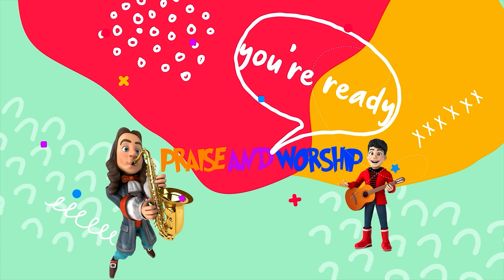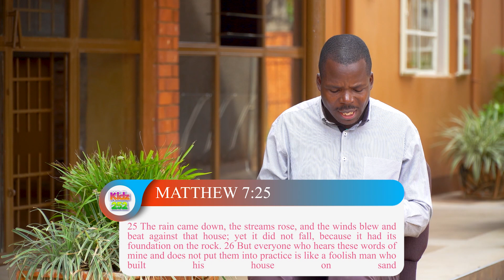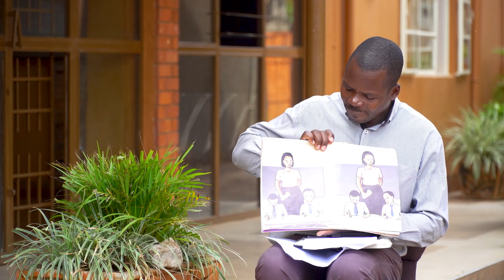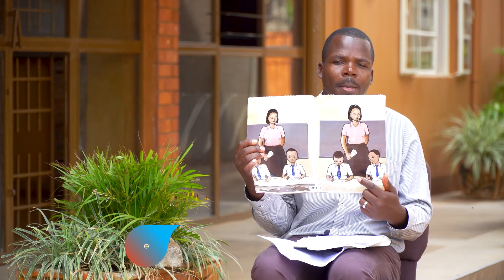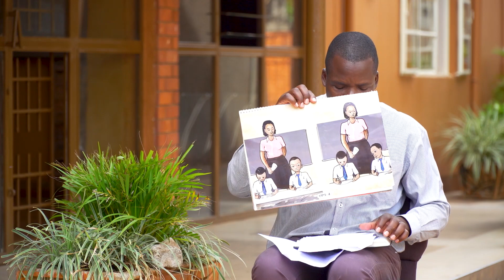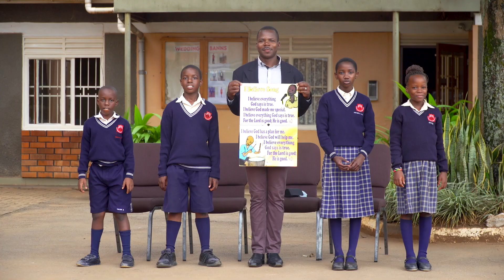24th June 2023 KIDZ 252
Values | Teacher Daniel Tibita